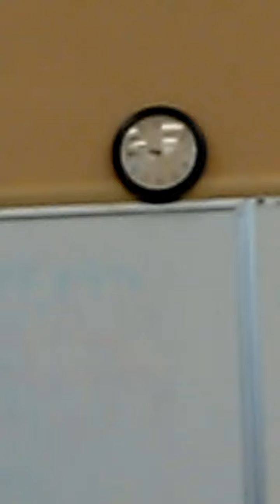Another boring day...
Jus another day at summer school...which is finally over!